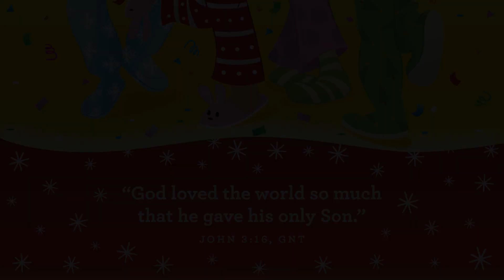Christmas - The Wise Men - December, 2022 Wk4